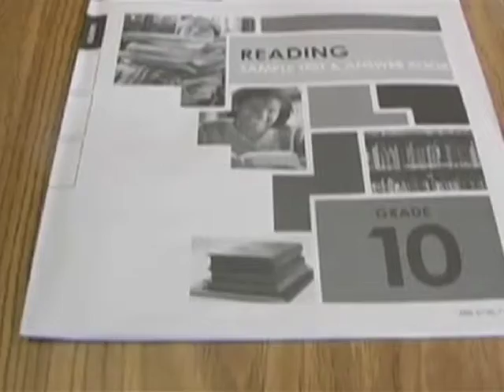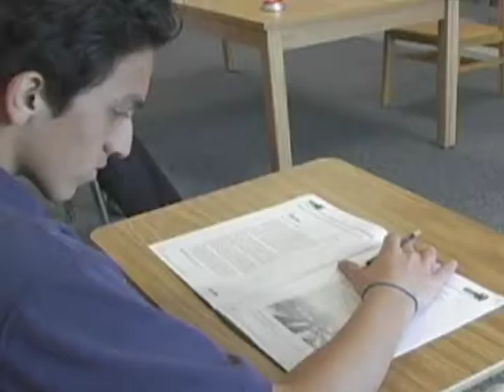Natalia Arenas del PBC School Board